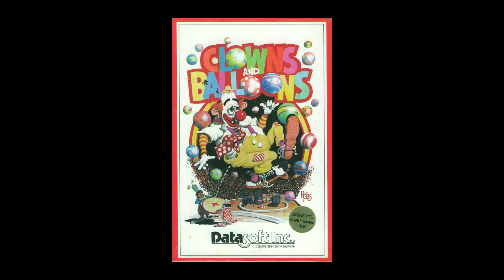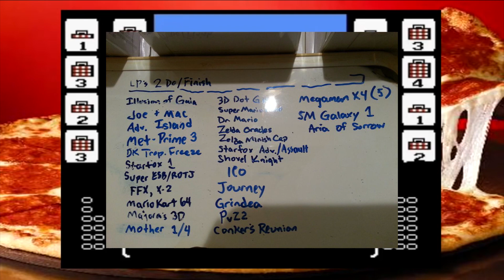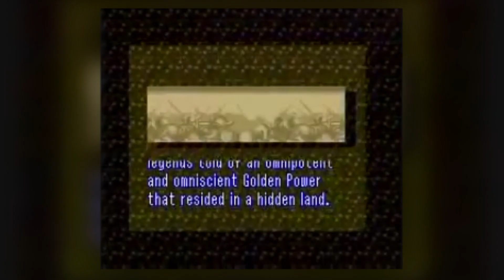Let's Talk with NintendoCapriSun: Part 1: That Was Intoxicating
[Expand to see all Let's Plays we reference in this episode!]
Things we discuss in this episode:
- Who is NintendoCapriSun?
- Games he likes, doesn't like
- Favorite gaming memories